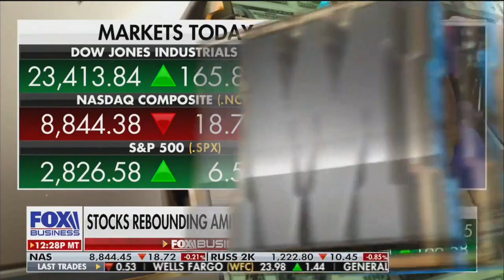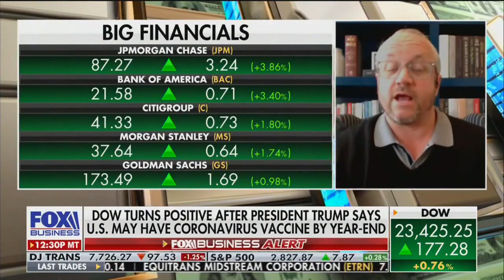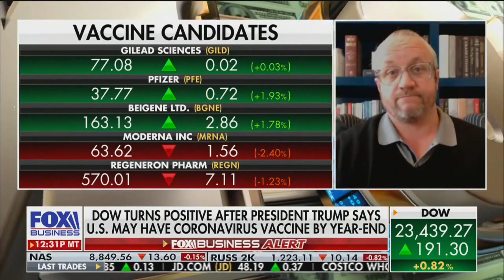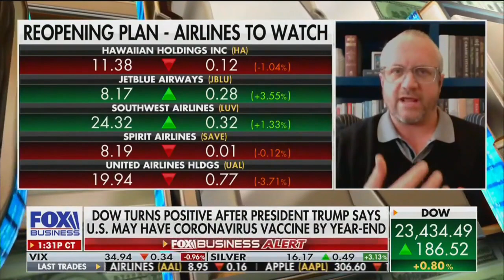David L. Bahnsen on FBN Making Money - The Reopening of America